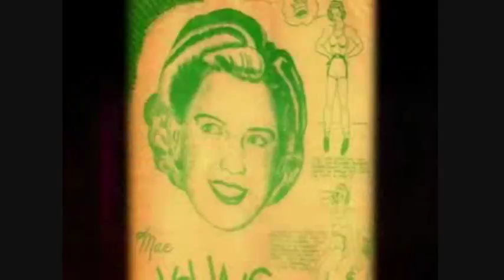TSM War Zone - Episode 3 (Stop Motion)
It's been a while but here it is TSM Episode 3, This is the final stop before we're on WWE's first Road to WrestleMania as TSM and things are running wild, hope you enjoy the final Episode before the Royal Rumble